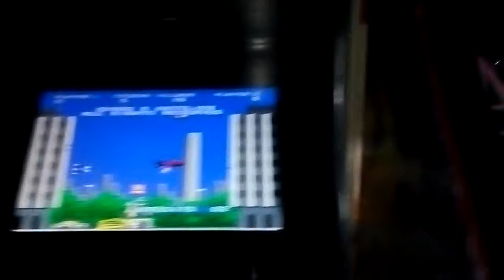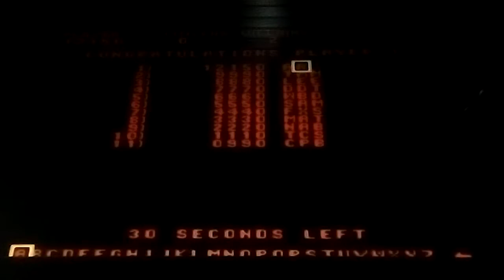HOY JUGAMOS AL ARGUS (MAME ARCADES) (ESPECIAL JUEGOS RAROS Y HACKS 1) (PARTE 1)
Hola amigos/as de Youtube! Aqui con un nuevo video especial dedicado a esos juegos rarones, esos juegos que no eran muy vistos en las casas de video games o esos juegos Hack que no todos suelen tener o que hayan podido conseguir en su momento. Aqui va este gran especial dedicado a esos juegos que para muchos pueden ser raros o extraños!!!=)
Si te gusto el video deja tu like, comentario o subscribete al canal!!!=)